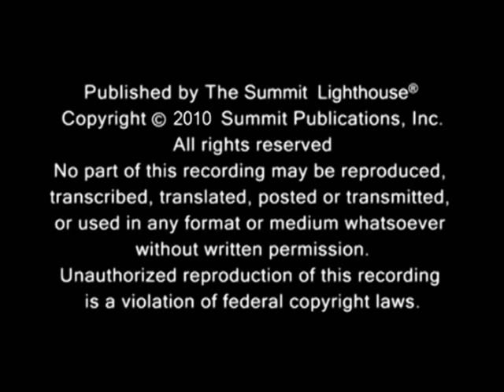Path of Personal Christhood Part 1 - Elizabeth Clare Prophet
Your I AM Presence and the personal mystical path leading to your Christhood by Elizabeth Clare Prophet.  A path of letting go of all that is unreal; a path that affirms your holy Christ Self - true being.